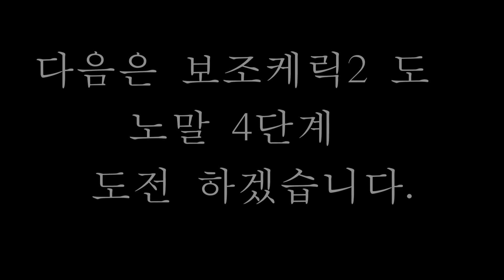[리니지m 무과금]오딘의흔적 시즌 5 핸드폰조작, 교체없음, 노말 6,4단계 입니다.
무과금으로 소소하게 즐기는 유저 입니다.
안정적으로 코인 모우기!